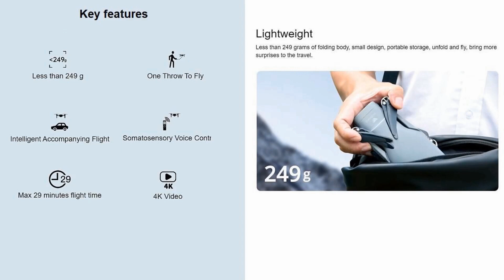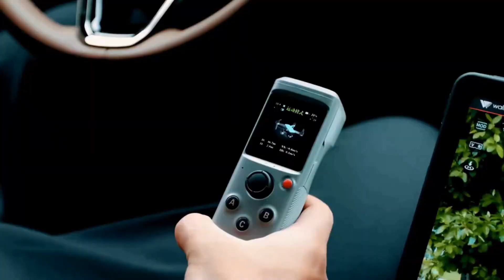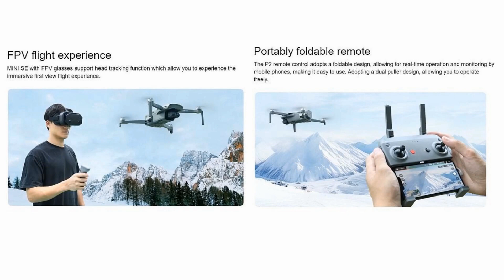Walkera Mini SE 4K-Video Long Flight Brushless Drone – Day Flight Test !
Day Flight test of Walkera Mini SE (249g) 3-Axis Gimbal 4K-Video Long Flight Brushless Drone, updated T210 Mini with 30min flight time and 4km flight range for beginners. Please refer to the Ad from $319 (pre-order)